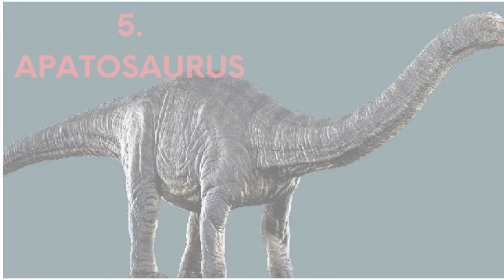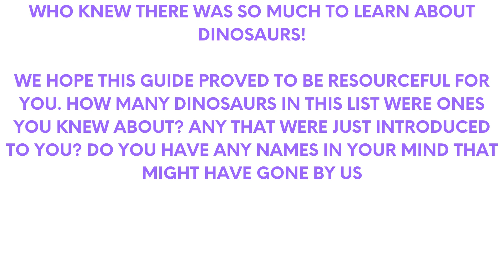A-Z LIST OF DINOSAUR NAMES & FOR KIDS 32 dinosaur